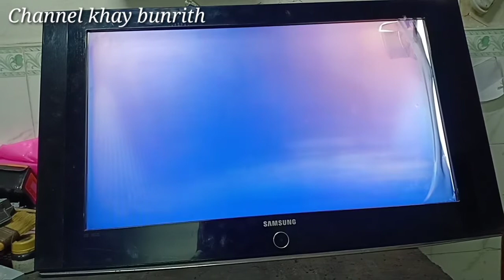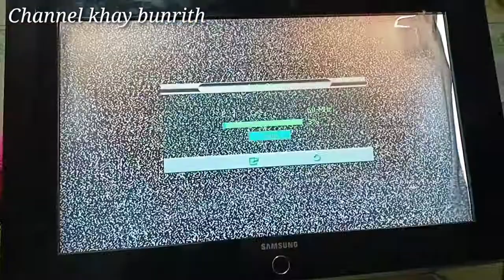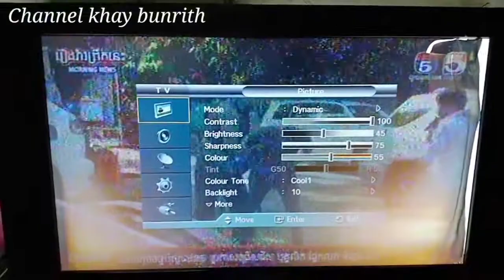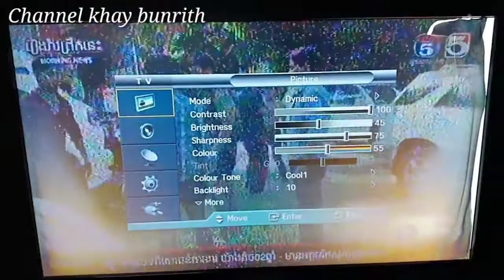ការបង្ហាញពីរបៀបជួសជុលទូរទស្សន៍ Samsung ចេញមុខខ្មោច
Hello everyone, this video I want to share with you all my electronics repair activities.
 If you all like my video

សួស្ដីអ្នកទាំងអស់គ្នា វីដេអូមួយនេះខ្ញុំចង់ចែករំលែកដល់អ្នកទាំងអស់គ្នា សកម្មភាពជួសជុលឧបករណ៍អេឡិចត្រូនិចរបស់ខ្មុំ
ហើយបើបានអ្នកទាំងអស់គ្នាមានបញ្ហាមិនយល់ត្រង់ចំនុចណាមួយ អ្នកទាំងអស់គ្នាអាចខំមិនសួរខ្ញុំនៅក្រោមវីដេអូ ឬក៏ទំនាក់ទំនងខ្ញុំតាមលេខទូរសព្ទ 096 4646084
បើអ្នកទាំងអស់គ្នាទាំងអស់គ្នាពេញចិត្តនឹងវីដេអូរបស់ខ្ញុំ
ហើយខ្ញុំក៏សូមអរគុណអ្នកទាំងអស់គ្នាដែលបានចូលទស្សនាវីដេអូរបស់ខ្ញុំ